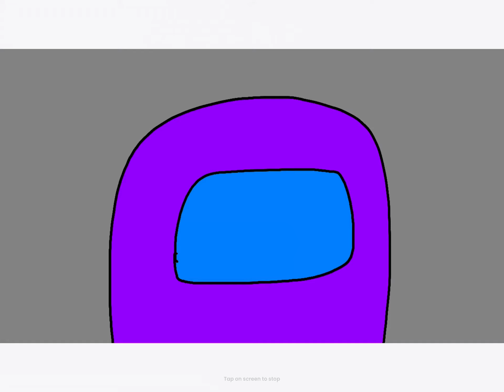Among us kill animation